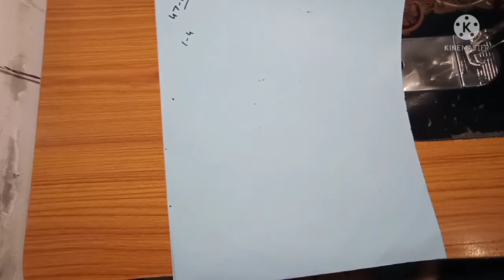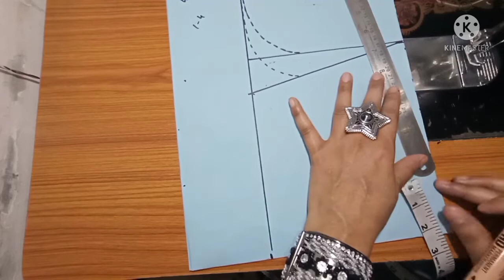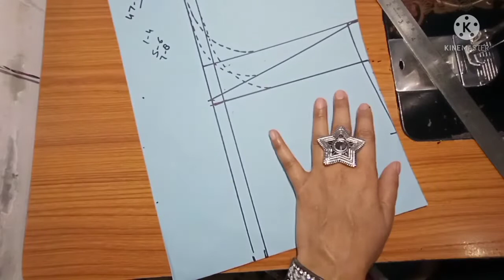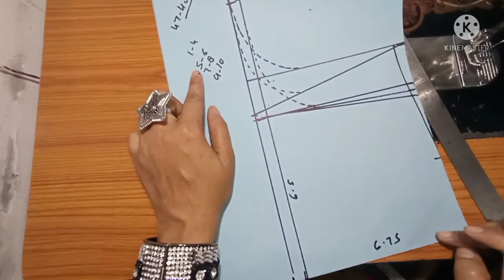Size..47-48..Blouse Shoulder and Armhole measurement idea | ब्लाउज़ में शोल्डर और तीरा कितना ले?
Our videos are based on basic and professional cutting and Stiching.. beginners can understand easily what is explained.